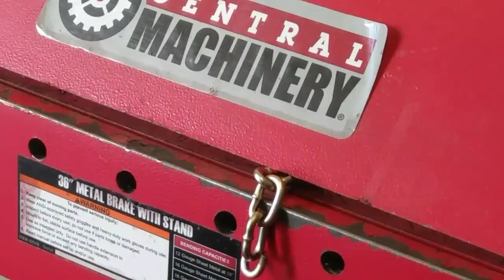The Black Death (The Ultimate Baseball Bat Mod)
This is my ultimate. I can't make anything better than this. This monstrosity consist of:

1 Cold Steel Brooklyn Smasher
2 Sawblades
Heavy Duty Bronzed Chain
Barbed Wire I Found In My Backyard
Self Tapping Screws

Weapon: The Black Death
Damage: Hope you have a Stimpak
Speed: V SLOW
Weight: 6lbs
Value: An Arm and A Leg

I will test this nightmare of a bat soon.

Songs: (I DO NOT OWN THESE)

Into Each Life Some Rain Must Fall - Ink Spots & Ella Fitzgerald

Personality - Johnny Mercer & Pied Pipers

Civilization (Bongo Bongo Bongo) - Danny Kaye & Andrews Sisters

Orange Colered Sky - Nat King Cole & Stan Kenton

Dear Hearts and Gentle People 1949 - Bing Crosby